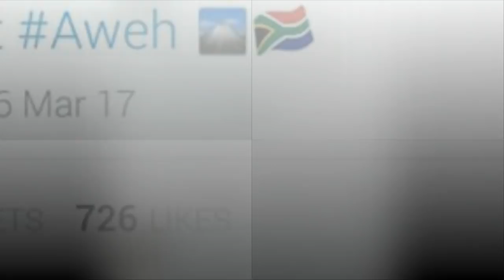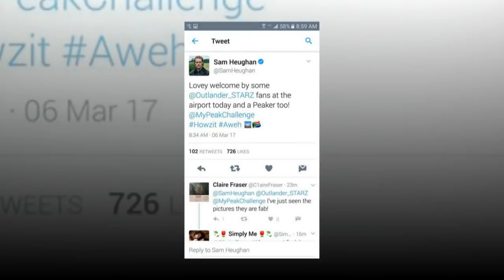Their weddings taking place: Sam Heughan & Caitriona Balfe reveal a list of guests on secret wedding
OUTLANDER'S Sam Heughan has given fans a taste of some stunning Scottish scenery - with a risky mountain top snap.